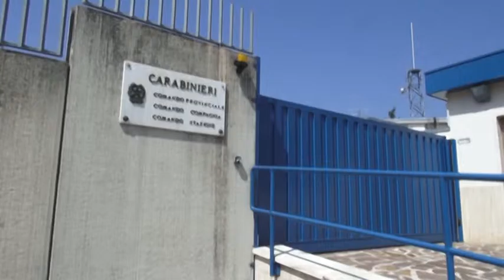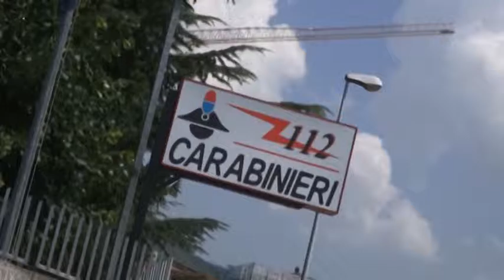Spaccio di droga: un arresto a Pizzoli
Sorpreso a spacciare droga: arrestato giovane di 27 anni. Ennesima operazione dei carabinieri dell'Aquila